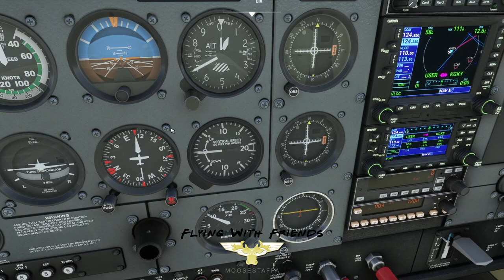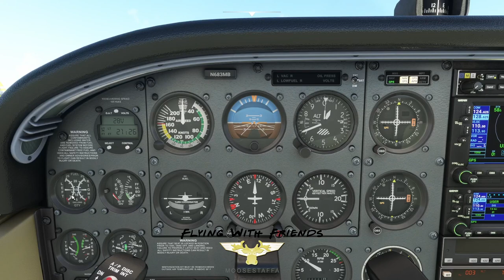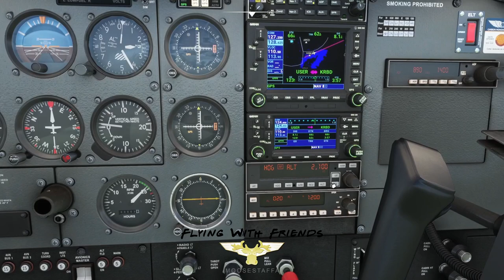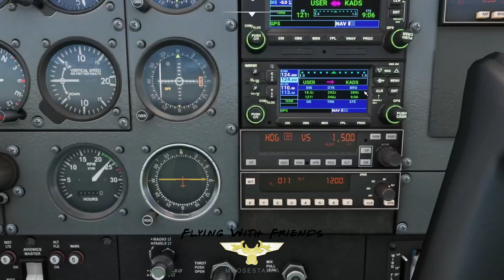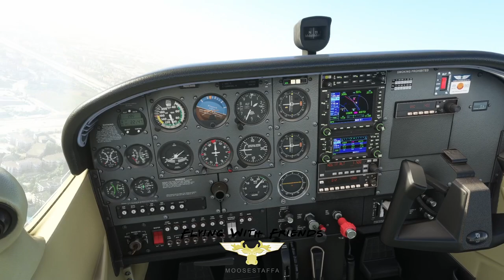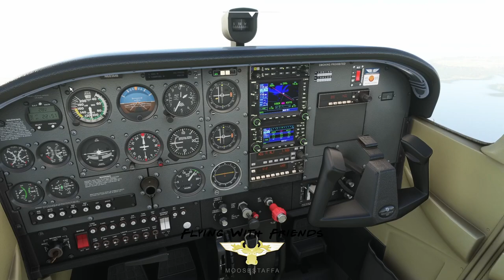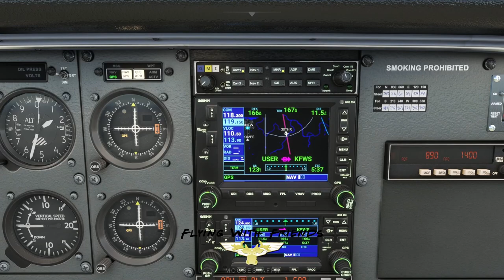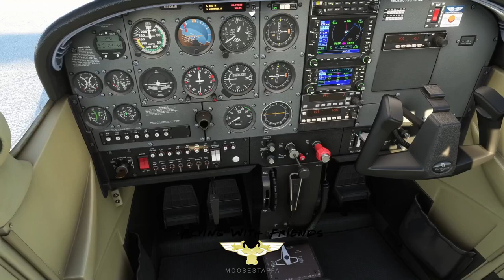Flying With Friends Ep1 - - Dallas D10 GA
Flying with Friends is a new series in which I simply press record while flying with others online who are streaming themselves. A more relaxed style video  of interaction with friends of mine in the sky.

This episode which was recorded on Saturday, March 12, 2022 features the VATSIM event "D10 Delta Staff Up" in which the Dallas Ft. Worth area staffed up about 10 Class Delta fields all underneath the DFW Class Bravo.

I flew along with SimCaesar who streams flying a C-172 in Microsoft Flight Simulator. It was a long but fun event! Eventually we were joined by Goodfixins and Flys787.

I would also encourage you to check out my twitch channel where I live stream on Thursday's, Friday's and Saturday's